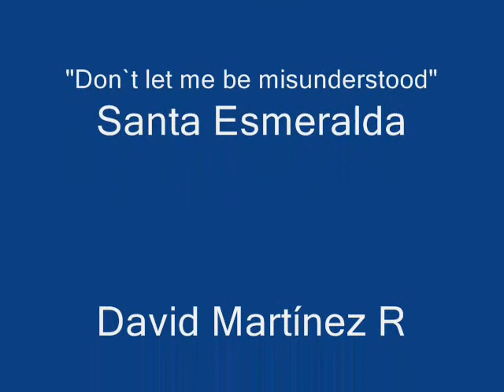Socata Tobago TB-10.wmv